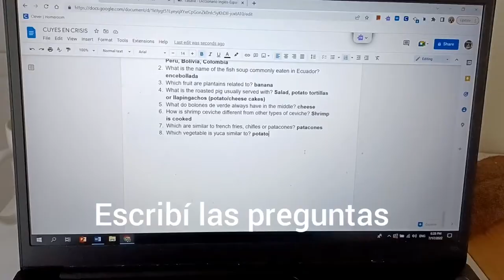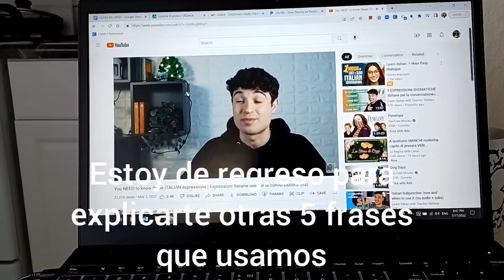Vlog en italiano con subtítulos en español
El video de hoy es un vlog en italiano. Mira para saber por qué.